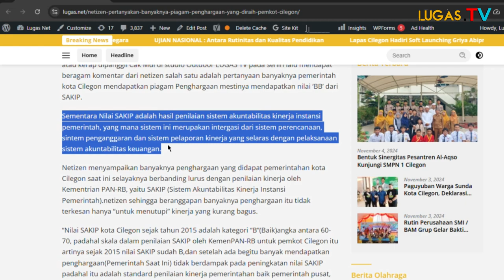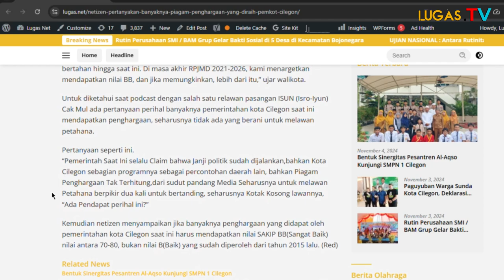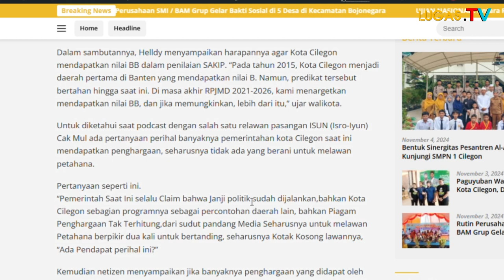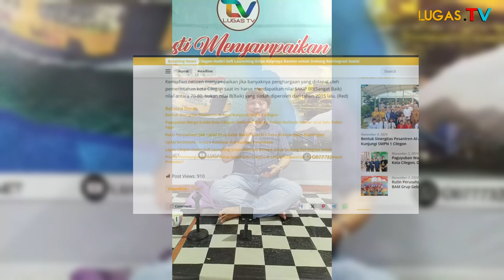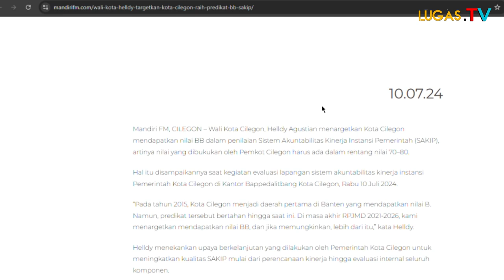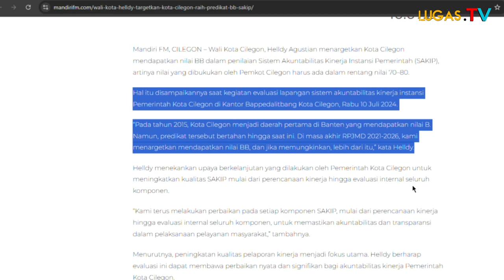Robinsar Tanya Transparansi Kota Cilegon Nilai Buncit dari Provinsi Banten, Ini Jawabannya Helldy